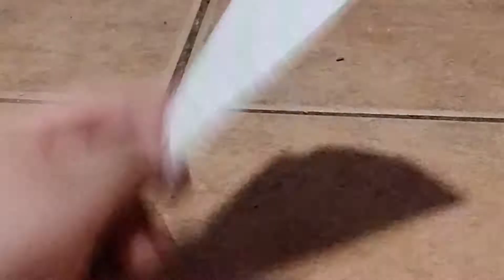pata en origami 🦵